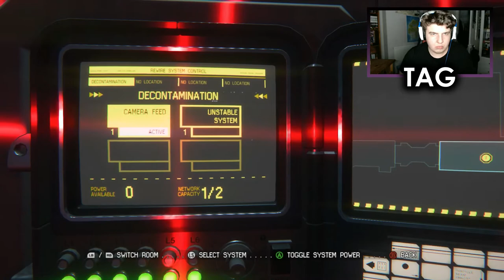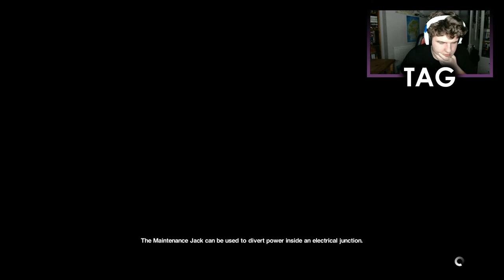LEFT TO DIE | Alien: Isolation [Ep. 12]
In this episode we continue to evade the Xenamorph as we attempt to lock it away from the rest of the crew. We eventually manage to do this, but the part of the ship we are on is ejected from Sevastopol, and we quickly need to escape and get back to the mother ship...

PSN - BritishGamerX98
Steam - michael.hillyard98

Andrew Corbyn